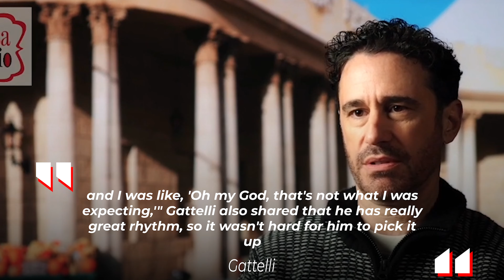How WONKA (2023) Looks Like Behind The Scenes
Today we have "behind the scenes" of "Willy Wonka and the Chocolate Factory," a look at the small details that went into making Charlie and the Chocolate Factory's wacky world. Also today, we look at how Willy Wonka changed and the difficulties Timothée Chalamet has had playing the famous character. Find out what the makeup artists, costume designers, and prosthetic sculptors who made Willy Wonka's world come to life didn't want you to know. Dive into the amazing technological skills of CGI artists and the creative genius of set designer Nathan Crowley, who make sketches come to life. Come with us as we reveal the secrets and hard work that went into making the magical world of "Charlie and the Chocolate Factory," starring Timothée Chalamet as the famous Willy Wonka.

Many more interesting the best MOVIES AND SERIES are waiting for you.